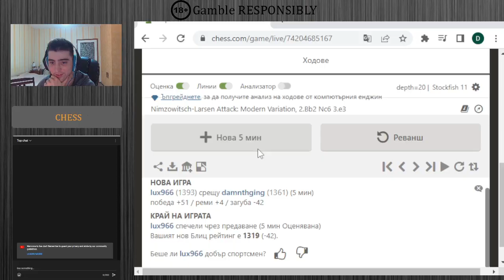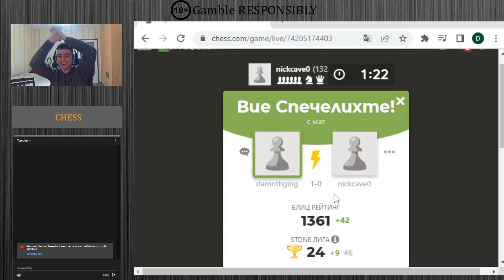BEST Chess Game EVER During Poker Session (Stream highlights)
So this Sunday's session wasn't the greatest in terms of poker... I got to the point where I lost almost all of my tables and got left with just 2, therefore I decided to play some chess games. Playing poker and chess at the same time turned out to be more difficult than I had anticipated, so my plays were purely instinctual, not really calculating too much. Hope you enjoy!
I'm uploading some of the highlights from my streams. They could be wins, funny moments, detailed explanation of hands or other.
Micro Stakes Poker Grind!!! Playing and trying to improve my game so I can eventually move up to higher stakes!
Delay is 4 MINUTES for POKER and NO DELAY for GAMES

My name is Daniel Georgiev. I have been very competitive my entire life and it all started with video games when i was little. Growing up this competitiveness went from playing League of Legends and CS:GO to playing poker and chess. I have always had this drive inside me to become the best I can at what I do. I stream a lot of my poker sessions where i try to get better and beat the stakes I'm playing at and sometimes I stream chess. I also make videos on various topics like psychology and philosophy when I feel like it.

So basically, there are a lot of things I enjoy doing and I try to make them into videos.